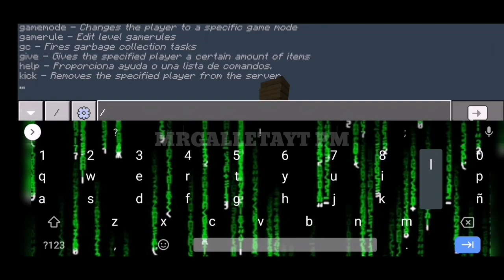LuckyWars || Plugin for PocketMine-MP | 1.16.X | MINECRAFT BEDROCK | DOWNLOAD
▬▬▬✚LuckyWars | PLUGIN✚▬▬
Autor: KaitoDoDo
API: 3.14.0
Software: PocketMine-MP

▬▬▬✚APP PMMP✚▬▬▬